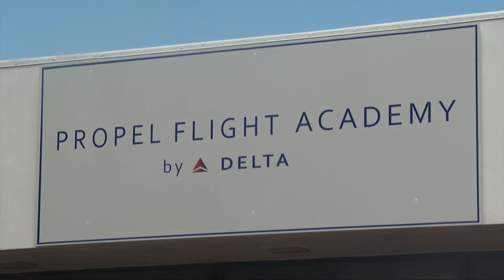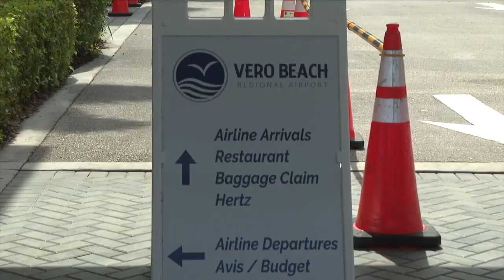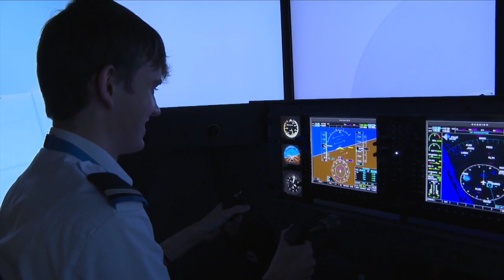Delta flight academy opens in Vero Beach as air travel surges in area